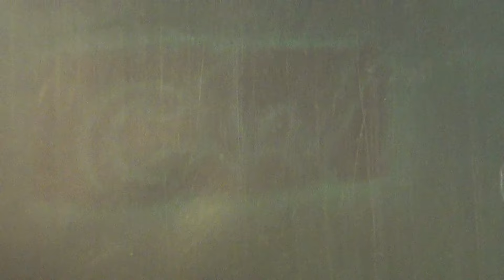1-3 Усово Глобальная Волна - The Global Wave